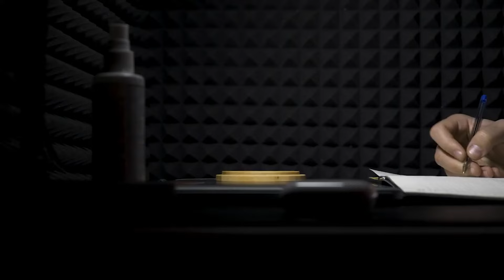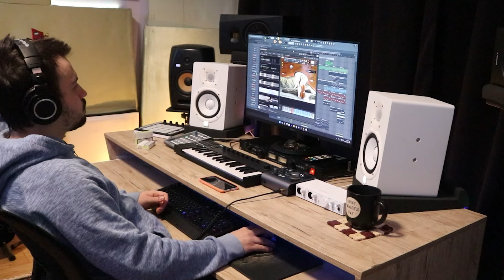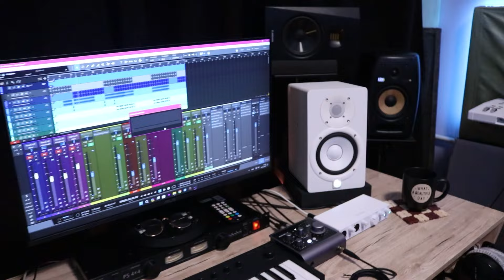Как Создать Домашнюю Студию Звукозаписи - 5 Правил за 15 Мин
В этом ролике я расскажу что необходимо для домашней студии звукозаписи и на что стоит обращать внимание в первую очередь. В конце ролика делюсь лайфхаками которые улучшат вашу работу в студии!

0:00 - Вступление
0:29 - Акустическое оформление
2:20 - Выбор операционки
3:08 - Выбор DAW
4:02 - Выбор звуковой карты
5:08 - Мониторинг
7:50 - Микрофон
9:58 - Периферия
10:57 - Лайфхаки